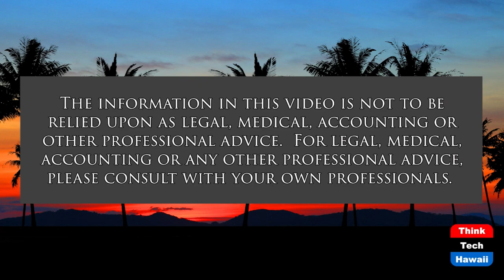State of the 2022 GOP and Democrat Party (What Now America)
What Does our Two Party System Stand for.  The host for this show is Tim Apicella.  The guests are Jay Fidell and Winston Welch.

Looking at our two party system prior to the 2022 mid-term elections, one should stand back to examine what each party stands for. In the GOP it's obvious that it's still the party of Trump and all that goes with that, to include election denial, COVID19 vaccination denial, mask mandates optional, support for voter suppression, and erosion of democratic norms. The Democrat party is splintered between those who wish to spend trillions in social programs, extreme tax and immigration reforms versus those who want a moderate approach. Our discussion looks at the pros and cons of each parties approach to the the 2022 election.